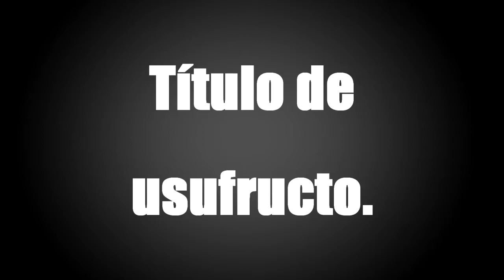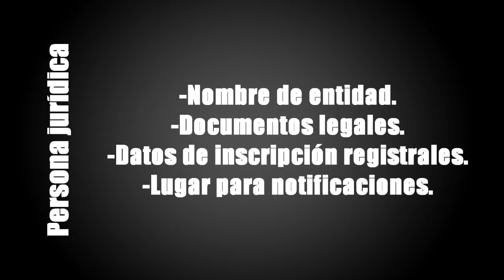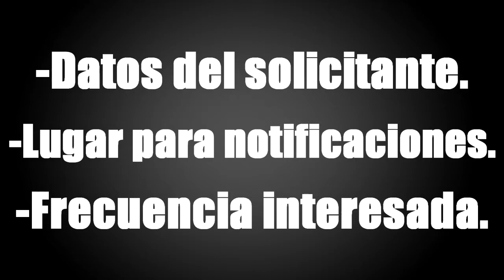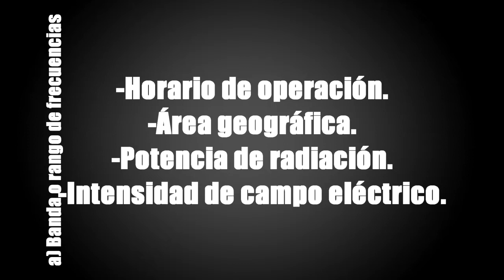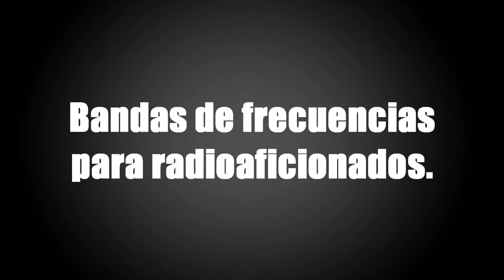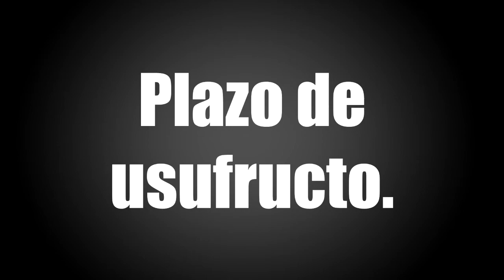Ley de Telecomunicaciones en Guatemala.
Alumnos de la Universidad Mariano Gálvez hacemos un pequeño estudio y análisis de lo que es la Ley de Telecomunicaciones de Guatemala.